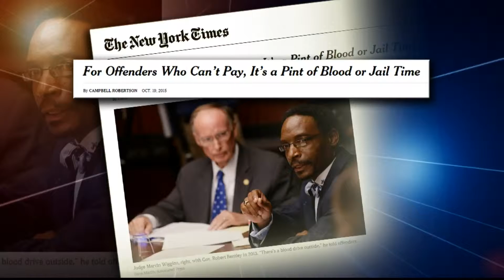Blood For Bail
AN ALABAMA JUDGE HAS A UNIQUE AND CONTROVERSIAL WAY TO LET PEOPLE WHO CAN'T AFFORD BAIL, STAY OUT OF JAIL.
HE'S TELLING THEM TO DONATE A PINT OF BLOOD IN LIEU OF PAYMENT.